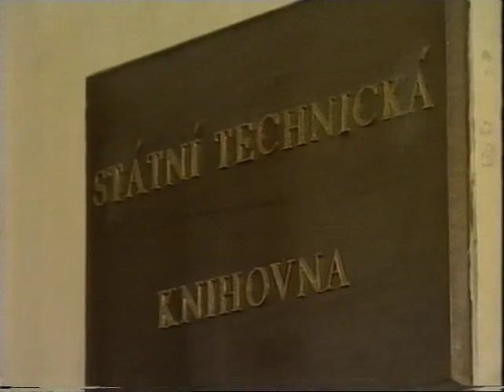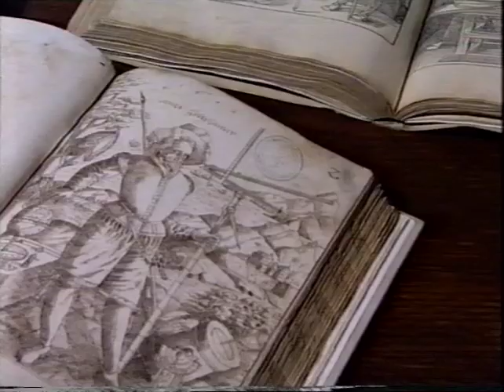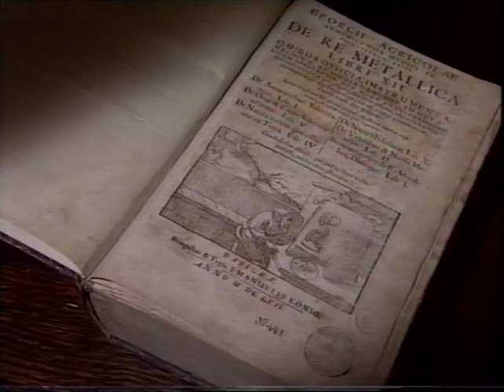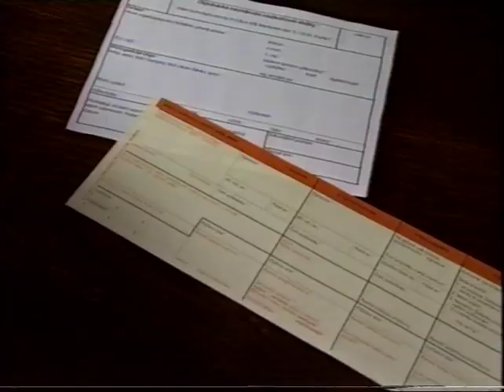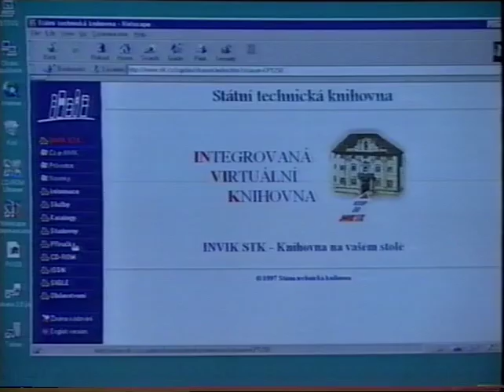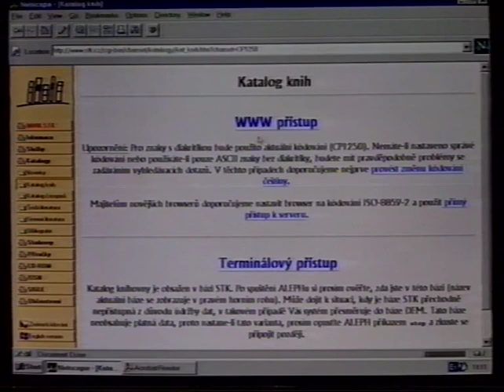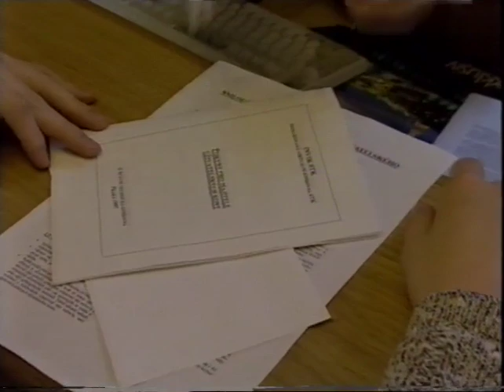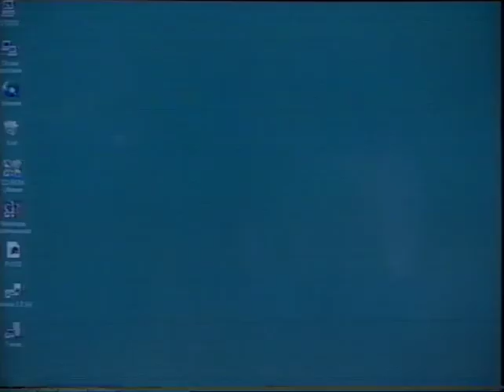Státní technická knihovna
280 let technické knihovny: průvodce Státní technickou knihovnou z roku 1998.

Video o STK, 8 let před zahájením stavby nové budovy NTK v Dejvicích.

Digitalizováno z VHS.